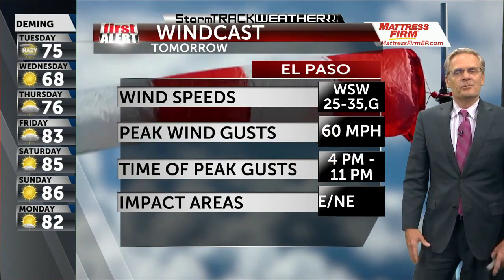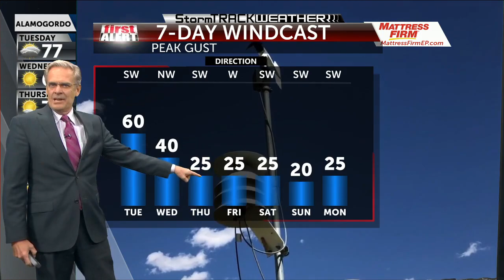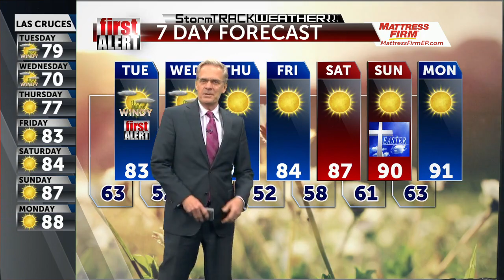Monday PM Weather KVIA TV